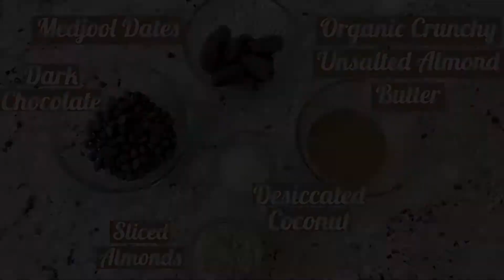Dates & Almonds Covered in Dark Chocolate. Simple & Healthy Recipe to boost morning energy.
Dairy & refine sugar free! Treat made with Almond and Dates. Simple & healthy recipe to boost energy and also can be used as a desserts snack in a party !